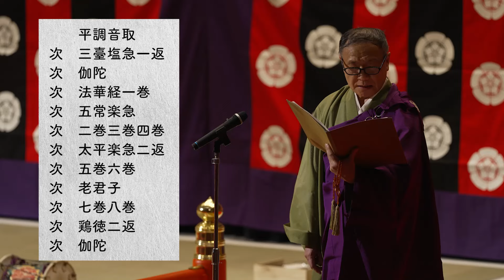特別講話「日蓮宗と雅楽」第一部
橘雅友会会長 下宮高純 師